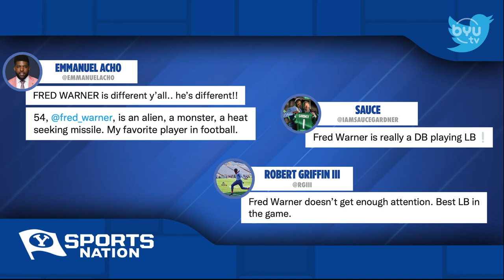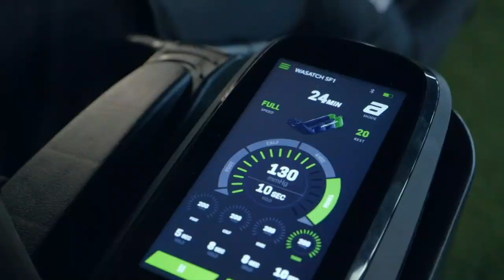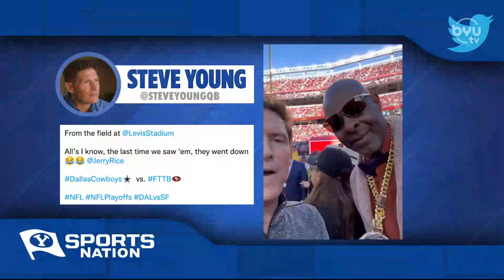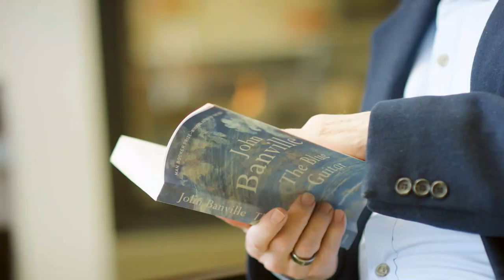BYU Basketball Blues with Tyler Haws | BYUSN Full Episode 1.23.23